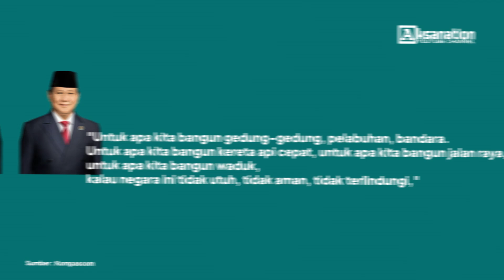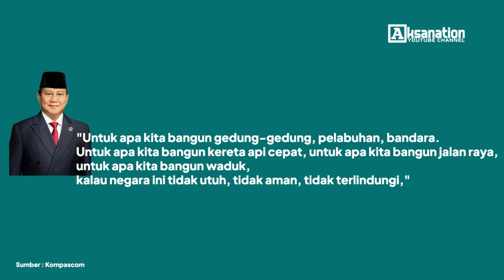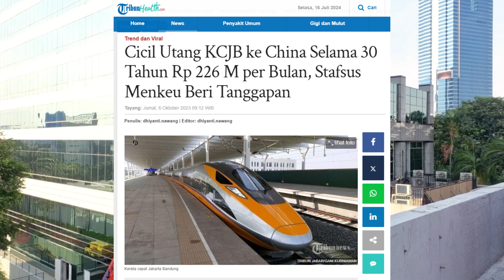PRABOWO SINGGUNG KERETA CEPAT, KENAPA YA???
Presiden terpilih Prabowo Subianto ini menyinggung soal kereta cepat lho positive people. Wah kenapa Prabowo sampai menyebut mega proyek KEBANGGANGAN yang PERNAH  ada di Indonesia ini?

Dalam berita kompascom

Presiden terpilih Prabowo Subianto mengatakan, keamanan menjadi salah satu tolok ukur penting bagi sebuah negara. Menteri Pertahanan ini menuturkan, pembangunan sarana dan prasarana untuk menunjang pemerataan ekonomi perlu beriringan dengan keamanan.

Hal ini diungkapkan Prabowo ketika memberikan pembekalan kepada Calon Perwira Remaja di Balai Sudirman, Jakarta Selatan, dilihat dari tayangan YouTube Kompas.com, Sabtu (13/7/2024).

"Untuk apa kita bangun gedung-gedung, pelabuhan, bandara. Untuk apa kita bangun kereta api cepat, untuk apa kita bangun jalan raya, untuk apa kita bangun waduk, kalau negara ini tidak utuh, tidak aman, tidak terlindungi," kata Prabowo dalam acara tersebut.

Menurut Prabowo, melindungi negara harus sesuai dengan pesan yang tercantum dalam pembukaan Undang-Undang Dasar (UUD) 1945. Di sana tertera, tujuan nasional yang pertama adalah melindungi segenap tumpah darah Indonesia.

SEMENTARA DARI SUMBER LAIN DI BERITAKAN TRIBUN KALTIM
Pidato Menteri Pertahanan dan Presiedn terpilih RI 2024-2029 di acara pembekalan Calon Perwira Remaja (Capaja), Jumat (12/7/2024) menjadi sorotan lantaran menyebut kereta cepat.

Pidato Prabowo yang menyebut soal kereta cepat ini pun kemudian menjadi perhatian publik, hingga Anggota Tim Gugus Tugas Sinkronisasi Prabowo-Gibran Bidang Komunikasi, Hasan Nasbi memberi penjelasan terkait.

Menurut Hasan Nasbi, pidato Prabowo di hadapan para Capaja tersebut adalah arahan dan bukan penyesalan.

TENTU INI MEMBUAT PUBLIK BERTANYA-TANYA, SEBAB PRABOWO MERUPAKAN CAPRES YANG MENGUSUNG GAGASAN KEBERLANJUTAN. APAKAH INI MENJADI SINYAL PERTANDA JIKA PRABOWO NANTINYA AKAN MELAKUKAN KAJIAN ULANG TERHADAP PEMBANGUNAN DI INDONESIA.

KITA JUGA TAHU JIKA PRABOWO PASTI MEMILIKI VISI MISINYA TERSENDIRI UNTUK INDONESIA. JADI KITA TUNGGU SAJA BAGAIMANA KELANJUTANNYA YA POSITIVE PEOPLE.

FYI NGOMONGIN SOAL KERETA CEPAT, SAAT INI INDONESIA MASIH MENGANGSUR PEMBIAYAAN KE TIONGKOK SEBESAR 226 MILIAR SETIAP BULANNYA.  AYO GESSS SERING NAIK KERETA CEPAT, BIAR CEPAT LUNAS. ..

Aksanation YouTube channel News Update